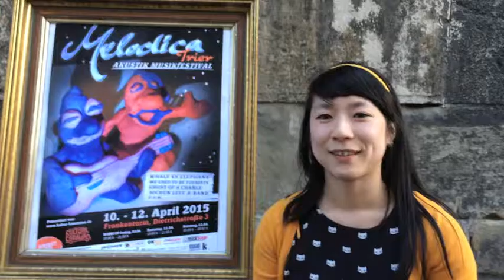Melodica Akustikfestival Trier - Tag 1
Unsere rasende Reporterin Kawai zeigt euch, wie es am ersten Tag vom Melodica Festival in Trier aussieht.